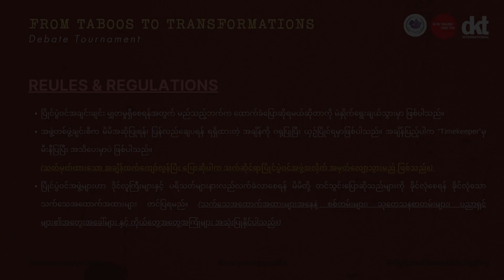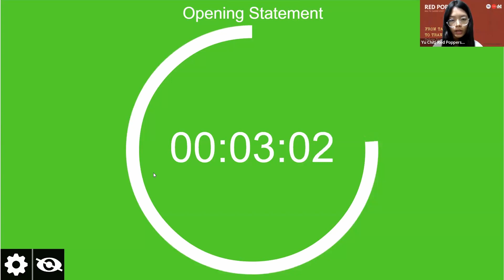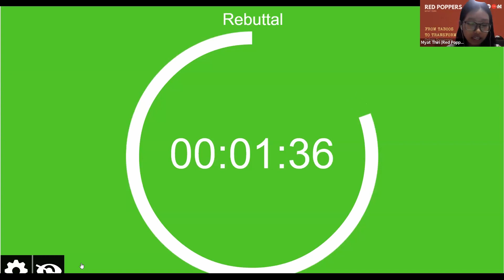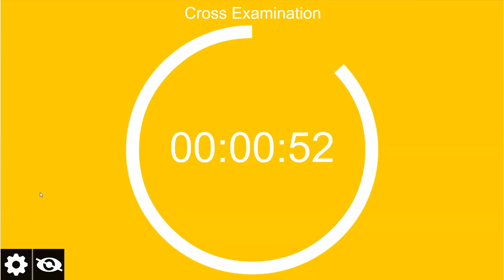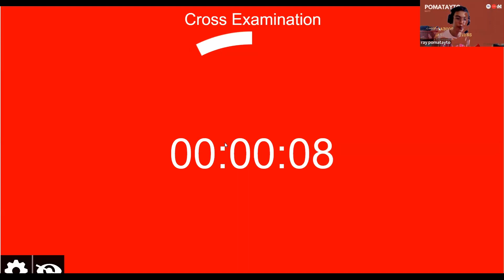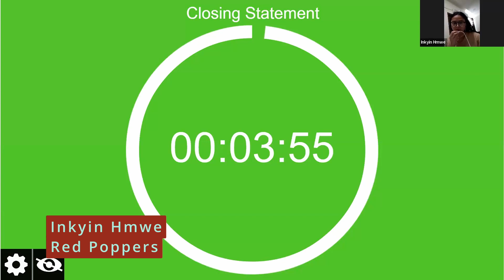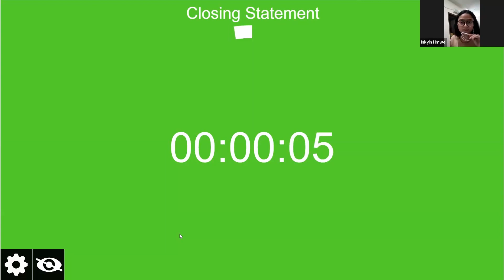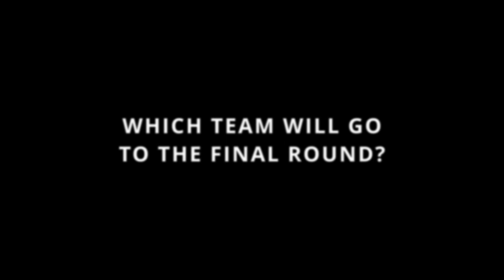[Round 2] Pomatayto Vs Red Poppers | From Taboos to Transformations Debate Tournament